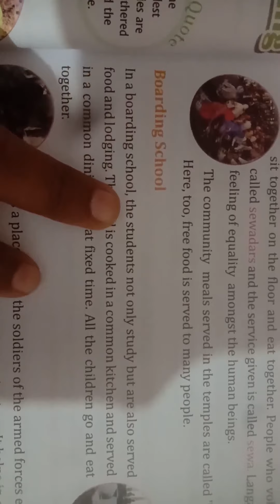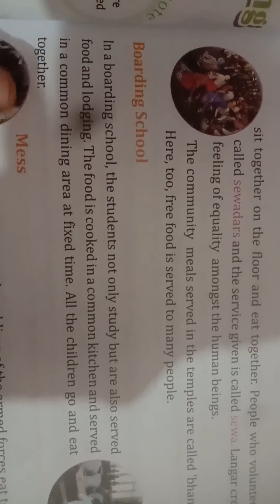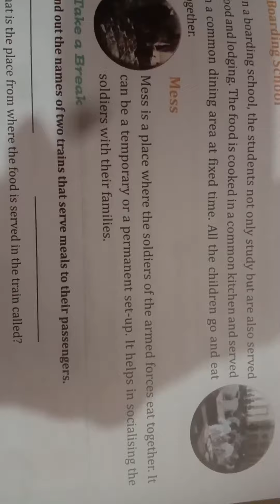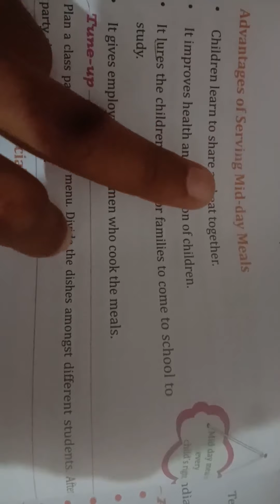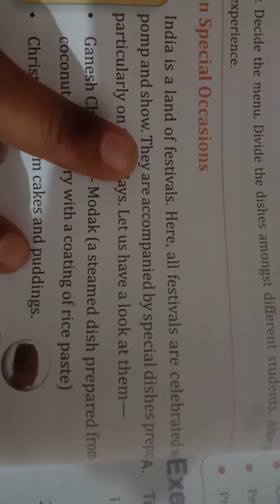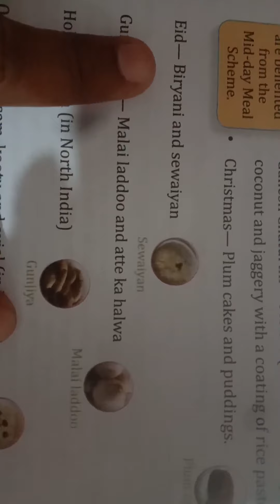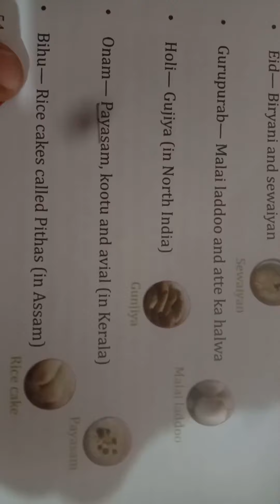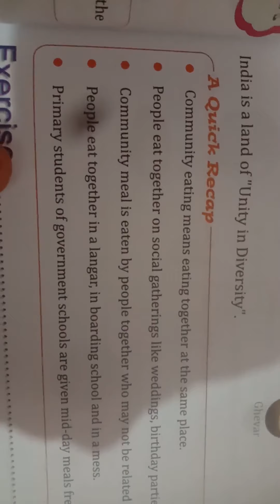क्लास 4th ch-8 Day Two